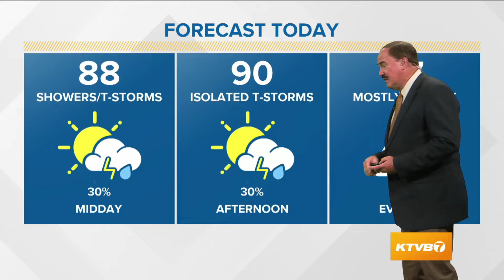Weather forecast for Thursday, July 23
Larry Gebert says there is a good chance of isolated thunderstorms. High of 90.